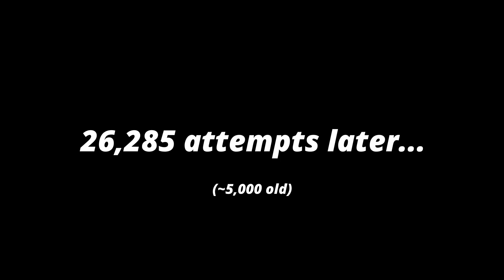"ULTRAVIOLET" 100% by Viprin & more (Insane Demon) ft. my mom wishing me goodnight | Geometry Dash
ULTRAVIOLET 100% by Viprin & more (Insane Demon) ft. my mom wishing me goodnight mid-attempt lol

This level is AWFUL. So many bugs, trash transitions, random deaths, lottery ball & mini wave, and terrible gameplay. fuck minesap. idk why I did this level

Song: 10/10 but got annoying after a while
Enjoyment: -20/100
Rating: Insane Demon
Total Attempts: 26,285 (5,000 of those are old)

GD: Bl3achGD

My Hardest Level Completions ⬇️
1. "Thanatophobia" by ARtu - 15,112 attempts
2. "Ultraviolet" by Viprin & more - 26,285 attempts
3. "Acropolis" by Zobros - 16,556 attempts
4. "Mothmelons" by Valentlne - 11,216 attempts
5. "Dream Travel" by SuprianGD - 3,202 attempts

Timestamps:
The Ultraviolet Experience: 0:00
Completion: 1:20
Commenting: 3:24
Outro: 3:40